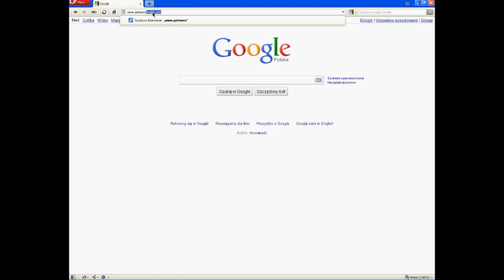GTA Vice City-Tajemnice i Ciekawostki VC (9)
9 odcinek tajemnic i ciekawostek w vice city.Gorąco zapraszam do oglądania